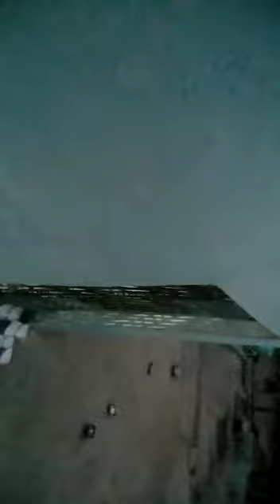मैक का बच्चा की वीडियो उमरिया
Video from santosh Kewat